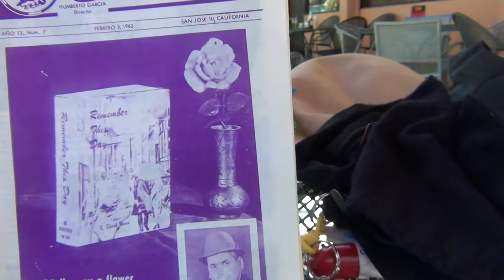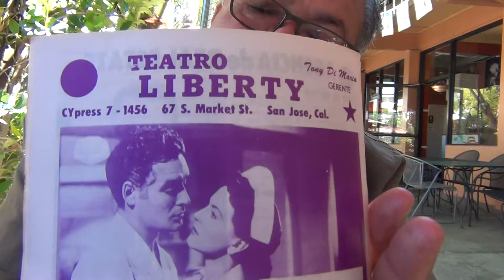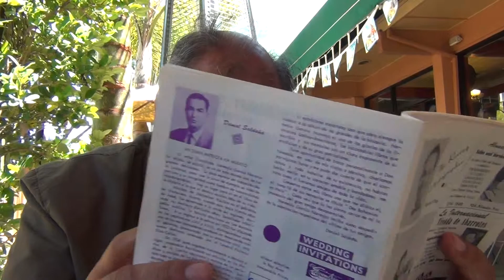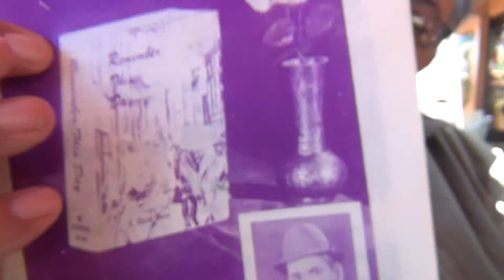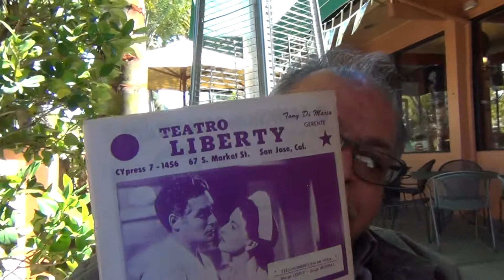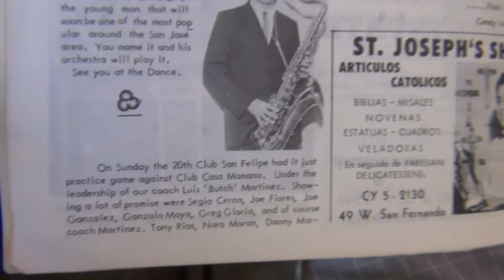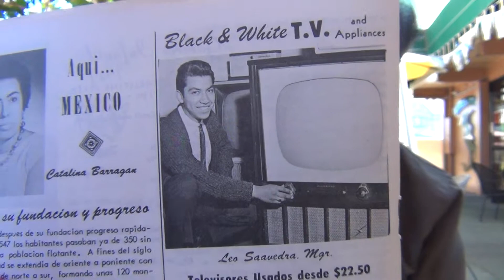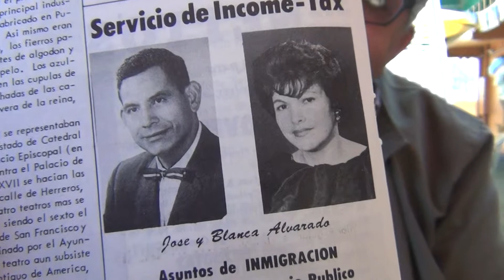El Excentrico Magazine 1963 Edition: Discussion with Dr. Gregorio Mora-Torres 7/16/2014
This is the first video I posted on 7/16/2014, when I was first made aware of the significance of El Excentrico Magazine by Dr. Gregorio Mora-Torres , San Jose State University Chicano/Chicano Studies.
El Excentrico Magazine was published bi-monthly in San Jose, California from 1949 until 1981. Humberto Garcia II and "Bert" Garcia III, were the Founder/Publishers of this social, cultural, political and economic record of the Mexican community in this region of California.

Subsequently, I looked for Bert Garcia III who had the entire collection of almost 700 editions of the magazine. At the time, he said he did not think too much about their historical significance and kept them in memory of his father's life work.

All copyrights El Excentrico Magazine.

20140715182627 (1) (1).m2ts